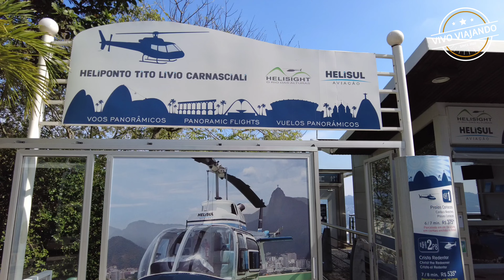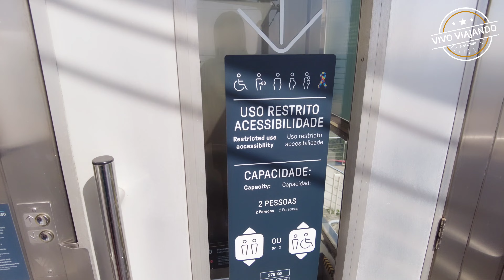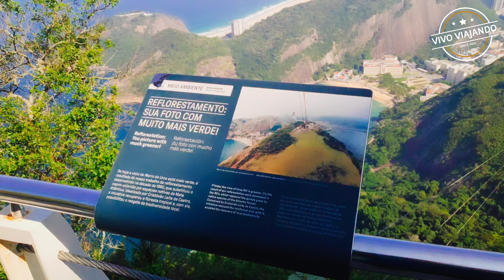BONDINHO DO MORRO PÃO DE AÇÚCAR | VLOG COM DICAS IMPORTANTES